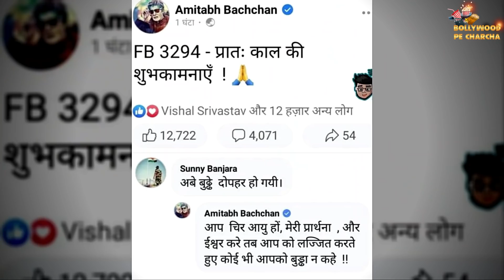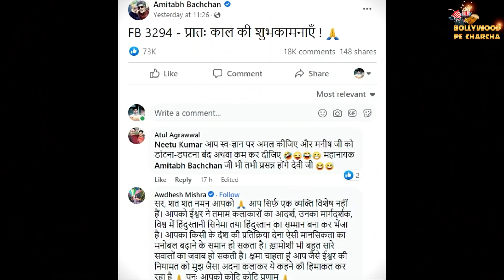Amitabh Bachchan Reply When Trolls Call Him ‘Buddha’, See This Superb Answer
Amitabh Bachchan is an avid user of social media and often uses it to interact with his fans. However, the veteran actor recently had an unpleasant experience after some trolls dropped comments criticising him for waking up late. He replied personally to many of such comments and revealed that he had been working all night